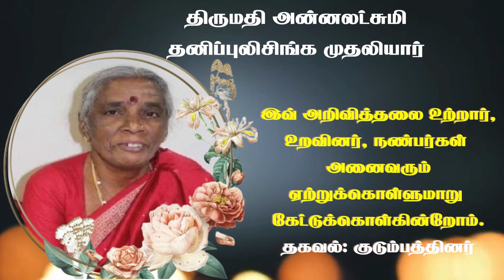Mrs. Annalakshmi Tanipulisingha Mudaliyar | RIP | Jaffna | Marana arivithal | Death announcement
கருங்காலி, காரைநகரை பிறப்பிடமாகவும், பூதனடைப்பை வதிவிடமாகவும் கொண்டிருந்து கந்தர்மடம், யாழ்ப்பாணத்தில் வசித்து வந்தவரான திருமதி அன்னலட்சுமி தனிப்புலிசிங்க முதலியார் 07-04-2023 வெள்ளிக்கிழமை அன்று காலமானார்.

அன்னார் காலஞ்சென்றவர்களான கனகசுந்தரம் பார்வதி தம்பதியினரின் சிரேஷ்ட புதல்வியும்,

காலஞ்சென்றவர்களான சுதேச வைத்தியர் கந்தையா (பரியாரி குஞ்சர்) பாறுவதி தம்பதியினரின் அன்பு மருமகளும்,

காலஞ்சென்ற திருநாவுக்கரசு, விமலாதேவி, ஒப்பிலாமணி, காலஞ்சென்றவர்களான இலங்கேஸ்வரன், கிருஸ்ணதா மற்றும் சித்திரா, சறோ ஆகியோரின் அன்புச் சகோதரியும்,

மகாலட்சுமி, நாகேஸ்வரி (வதனா – சுவிஸ்), சிவனேஸ்வரி (ஆசிரியை யாழ்.இந்து ஆரம்ப பாடசாலை), கலியுகதேவி (கிளி – லண்டன்), கலைச்செல்வி (குஞ்சன் – கனடா) ஆகியோரின் பாசமிகு தாயாரும்,

லோகதாசன் (கண்ணன் – சுவிஸ்), கருணாநிதி (பிரதி நீர்ப்பாசனப் பணிப்பாளர், கிளிநொச்சிப் பிராந்தியம்), சர்வானந்தசிவம் (கண்ணன் – லண்டன்), கருணாகரன் (கரன் – கனடா) ஆகியோரின் பாசமிகு மாமியாரும்,

பைரவி (சுவிஸ்), பாரதி (சுவிஸ்), மயூரன் (யாழ்.இந்துக் கல்லுரி), பிரவீனன் (யாழ்.இந்துக் கல்லுரி), கயானன் (லண்டன்), கபிலன் (லண்டன்), தேனுயன் (கனடா), கிருத்தியன் (கனடா), கனிசா (கனடா) ஆகியோரின் பாசமிகு பேத்தியுமாவார்.

அன்னாரின் இறுதிக் கிரியைகள் ஞாயிற்றுக்கிழமை காலை 8.00மணிக்கு (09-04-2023) அன்னாரது இல்லத்தில் நடைபெற்று பின்னர் யாழ்.கோம்பயன்மணல் இந்து மயானத்தில் பூதவுடல் தகனம் செய்யப்படும்.

இத்தகவலை உற்றார், உறிவினர், நண்பர்கள் அனைவரும் ஏற்றுக்கொள்ளுமாறு கேட்டுக்கொள்கிறோம்.

தகவல்: குடும்பத்தினர்

தொடர்புகளிற்கு:

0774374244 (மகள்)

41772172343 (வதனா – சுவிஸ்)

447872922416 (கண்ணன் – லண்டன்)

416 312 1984 (செல்வி – கனடா)

நன்றி.